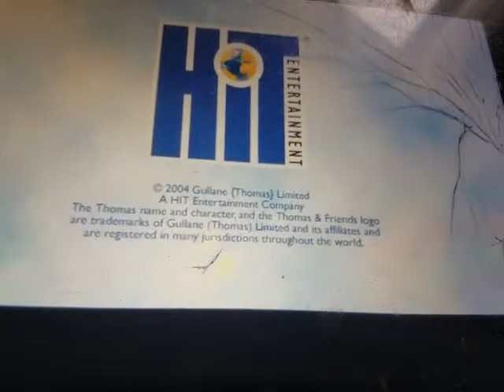Esme & Roy and Thomas & friends credits remix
I made another credits remix all by myself. I added Esme & Roy for the first time. Enjoy!